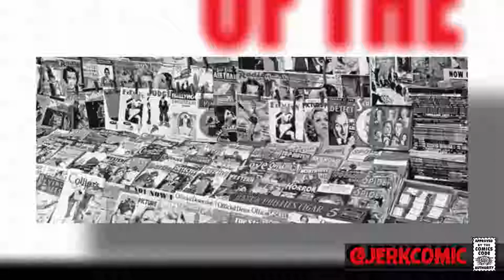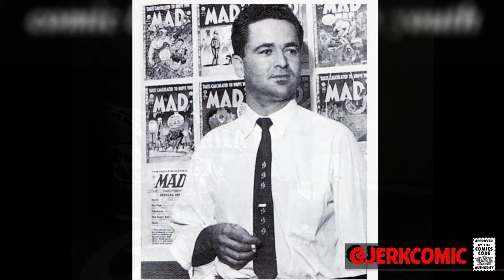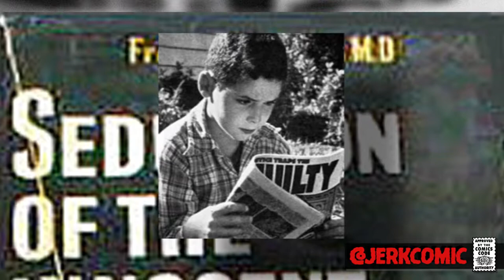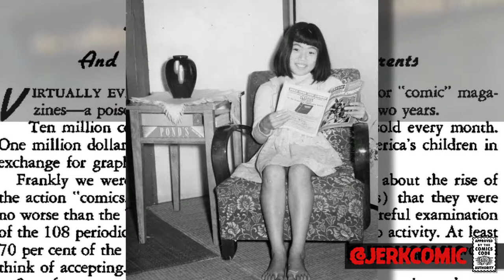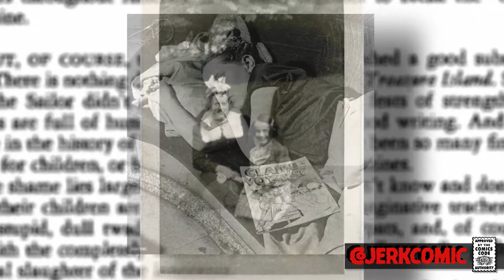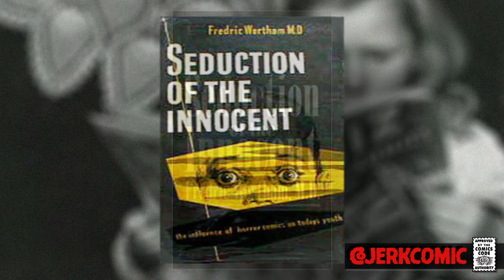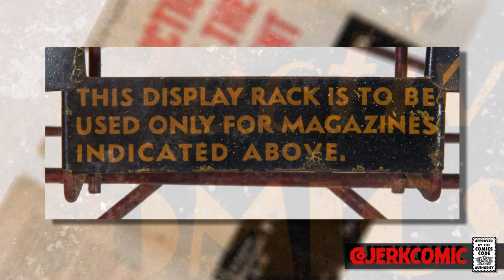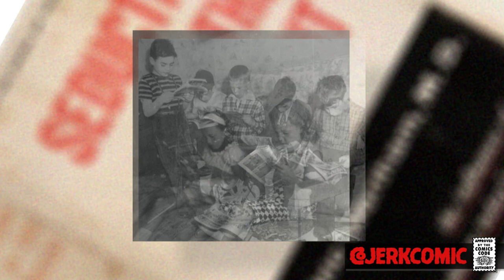Seduction Of The Innocent Unabridged Audio Book - Chapter 1: Such Trivia As Comics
An unabridged audio book edition of Fredric Werthem's famous anti-comics book entitled, "Seduction of The Innocent: The Effects of Comics Books on Today's Youth".

If you want an audio only edition, or would like to donate to the cause free lossless audio downloads can be found at my Bandcamp and I will be setting up some other audio only streaming/download options soon as well.  Any and all money will go to a better rig for recording future chapters and books and are obviously greatly appreciated!  This has taken me months to get to the point where I feel like it's worthy of sharing and I really hope you enjoy it as much as I've longer to bring this project to life.

Seduction of The Innocent is long.  It's dry.  It is witless, and meandering.  It's hard to read.  But it is an important artifact when trying to understand the history of the Comics Code, and the medium of comics and cartoonists in general.  I hope this audio book will allow people who wouldn't be able, or just plain wouldn't, sit and read this book to finally explore it; to make this madness public knowledge.  We still see far too many of these arguments today in 2019, some 60 years after Seduction of The Innocent's original publication.  And while Werthem perverts and twists his words I will turn the tables and myself quote the philosopher George Santayana and end this by simply saying, "Those who cannot remember the past are condemned to repeat it".

The creation of the Comics Code Authority (that weird stamp you used to see on comics until Image came barreling onto the scene in the 90s) has long been shrouded in a veil of mysticism and mystery that is unneeded.  The fervent anti-comics crusade is, and has been, easily tracked from its earliest published outcries, to the culmination of years of efforts to censor - and shut down - the then burgeoning comics market and publishers in the pages of Seduction of The Innocent.  Fredric Werthem is a tragically misunderstood man.  Most often referred to, and reviled as, the boogey man of comic books.  And if this were to be true, than The Kefauver Juvenile Delinquency Hearings would undoubtedly be the night He Came Home.  This however, as is often the case, isn't the whole story - it isn't even part of it.  Debunking the boogey man myth will have to wait for another day.  But, for now, we can examine the reasons that Werthem has become so nefarious among the comic book community, and across so many generations.
The generalizations, and what I, many other colleagues of Werthem's and historians I might add, believe to be falsified data - that provide the lopsided, while not entirely unfounded arguments presented through out Seduction of The Innocent.  There are truths to be found in what Werthem says at points, but for the most part is just an undeserved and overzealous attack on the entire medium with insanely broad strokes that belie the intelligence Werthem was at times quite capable of.

I sincerely hope you all enjoy - this has taken me months to complete in a way I think is listenable.  My recording rig is lacking to say the least - despite that, I think this sounds quite listenable and subsequent chapters will only improve.  Kick back and relax, or maybe pick up a comic, and let the madness begin boils and ghouls!

If you want to help me out by hitting that like button, Hulk smash that subscribe button, ring the little bell icon to keep up with all the crazy content, and invite your friends for tomorrow's fact of the day I would be super appreciative!

                                                Follow Me To Hell Here With
                                       -daily comic book posts on IG and Facebook-